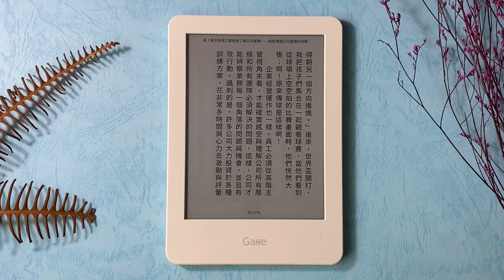[Gaze One SC] 彩色閱讀器表現你自己，留下喜歡的句子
把閱讀器變成你喜歡的樣子
不閱讀的時候，美美的閱讀器還能表現你自己

★ 一個不耗電的顯示器，不閱讀時，可以一個月再充電 ★
★ 表現自我的個性簽名，內建多字體選擇，手寫體最個性 ★
★ 書內吉光片羽也能摘錄，節錄喜愛的句子 ★
★ 溫潤的色彩，搭配白美框，秒變數位相框 ★
★ 辦公室也不能缺少的Gaze One SC ★